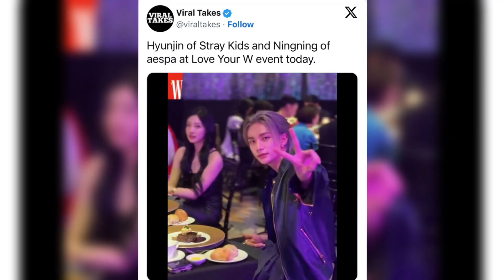Who’s Sitting With Who? K-Pop Idols’ Mixed Seating Arrangements At W Korea’s “Love Your W” Event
“Did you spot these interactions?”

At award shows and special events, K-Pop idols are usually seated with members of their own group. That wasn’t always the case at W Korea’s “Love your W” event — and fans couldn’t be happier!

On November 24, W Korea held a special event to celebrate the 18th anniversary of the breast cancer awareness campaign, “Love your W.” K-Pop idols, actors, dancers, models, and more attended the event in style.

Instead of grouping guests together based on their group or job title (idols with their group members, actors with actors, etc), guests were mix and matched at tables. aespa‘s four members, for instance, could have shared a table, but instead…

…Giselle was spotted sitting with RIIZE‘s Wonbin…

…TXT‘s Soobin and Yeonjun were seated with BLACKPINK‘s Jennie, Lee Jae Wook, and Ahn Hyo Seop…

…and Stray Kids‘s Hyunjin hung out with aespa’s Ningning.

Thanks to the seating arrangements, fans were treated to an explosion of visuals…

…and interactions they might not have had otherwise.